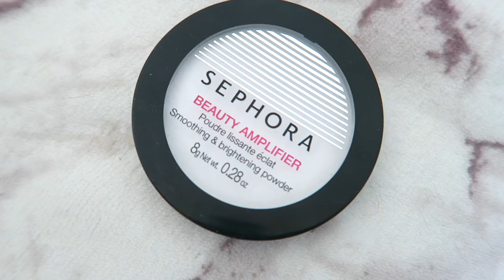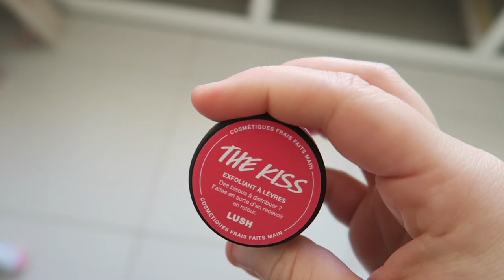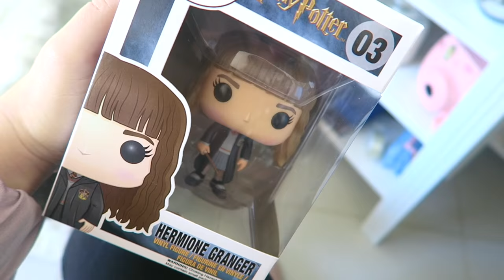HAUL ET NOUVEAUTES !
Je vous présente dans cette dernière vidéo mes achats et plusieurs nouveautés que j'ai reçu de certains sites :)
Bienvenue à toutes mes nouvelles abonnées :)

girlyalex83
10€ de réduction à partir de 100€ d'achat

- UBER 10€ SUR VOTRE PREMIER COURSE AVEC LE CODE :
cawgzufdue

I N S T A G R A M Vide dressing